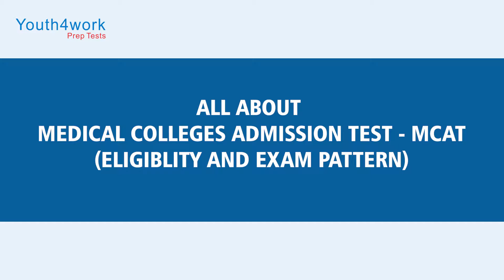MCAT Exam - Pattern | Eligibility | What's the pattern and eligibility for MCAT?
MCAT started in 1928. Medical Colleges Admission Test (MCAT) is a computer-based exam. The exam administrated by the American Association of Medical colleges for admissions to medical students in the US, Australia, Canada, and the Caribbean Islands. It is an International Exam. The exam timing is 6 hr 15 minutes. Candidate must have a degree of MBA for the exam. The exam will divided into 4 sections:
Biological and biochemical Foundations of Living Systems
Chemical and Physical Foundations of Biological Systems
Psychological, Social, and Biological Foundations of Behaviour
Critical Analysis and Reasoning Skills
Candidates must attempt questions carefully because there is no negative marking.
Also, don’t forget to visit our discussion forums and interact with other students and qualified personnel